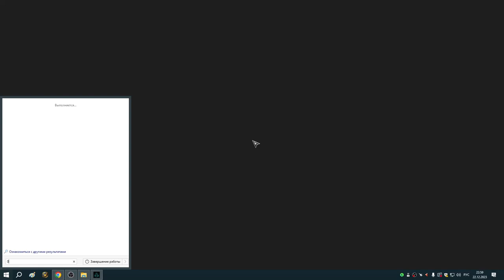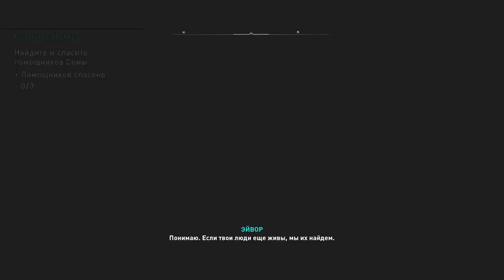32 Знакомство с Сомой